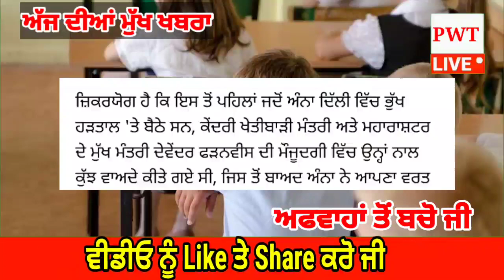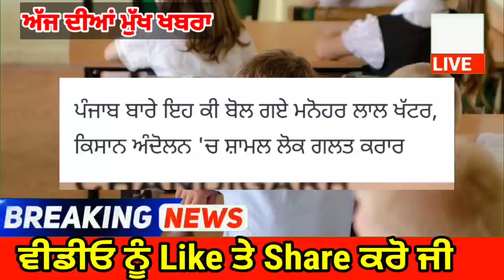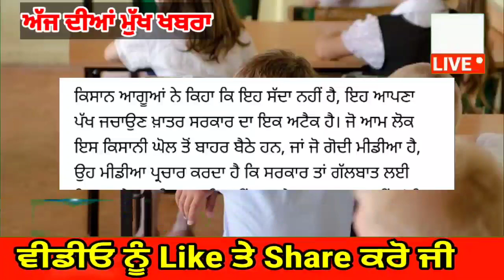punjabi news today live - Punjab Weather Today - Punjab News